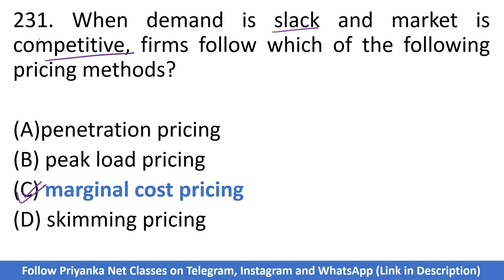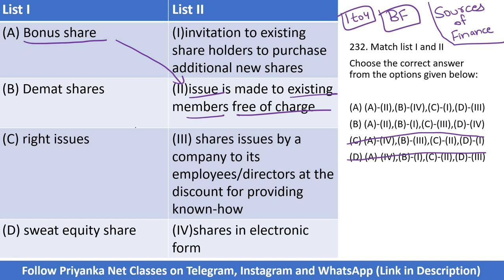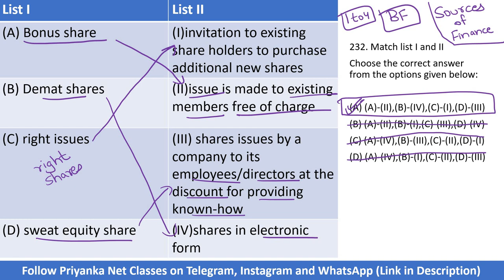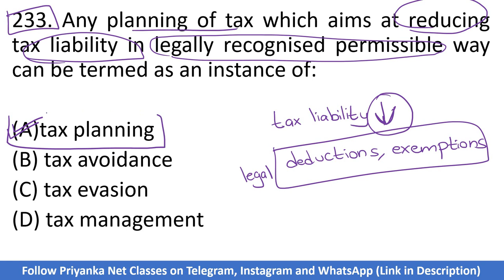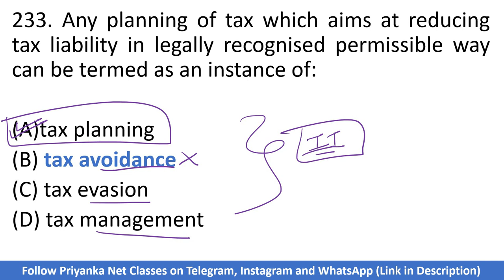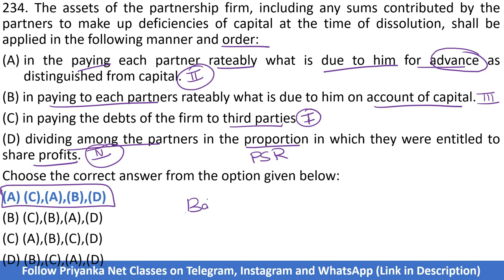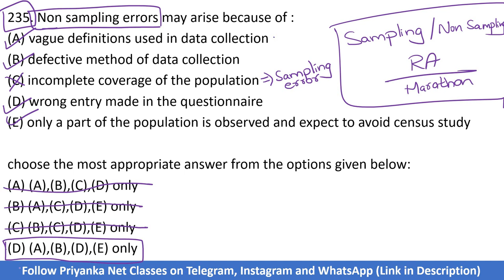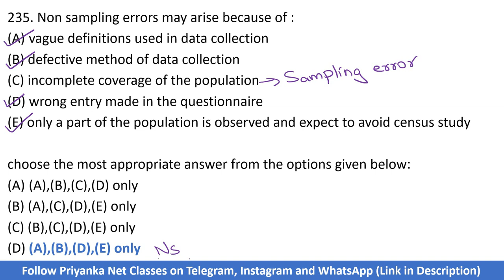1000 PYQs Series | Previous Year Questions | Paper-2 | Commerce | NTA UGC NET JRF 2023